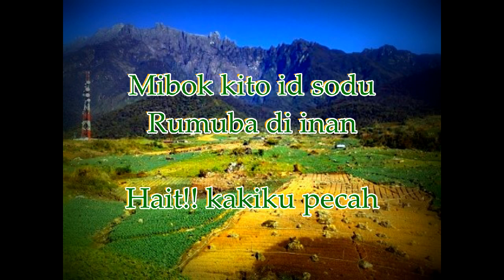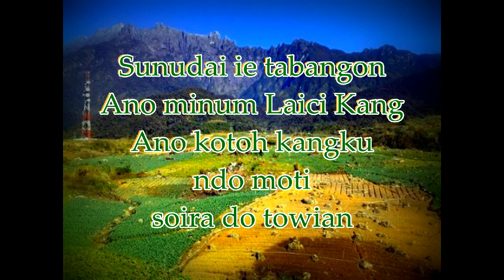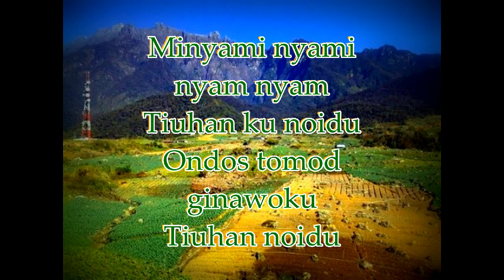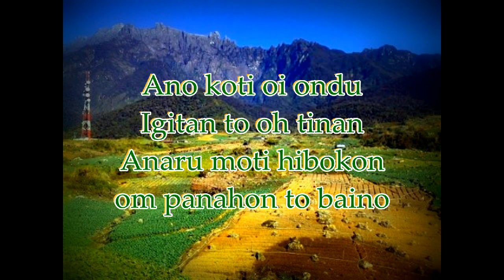Doraemon versi Dusun & Melayu